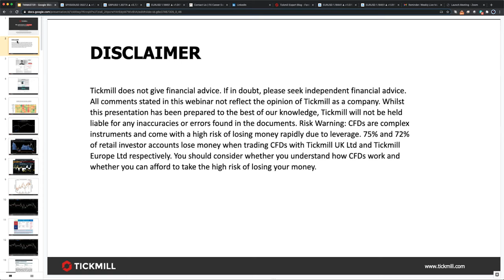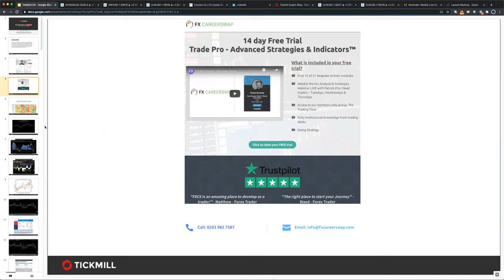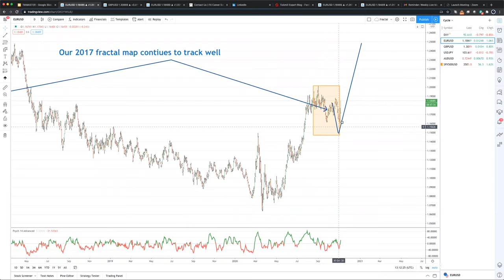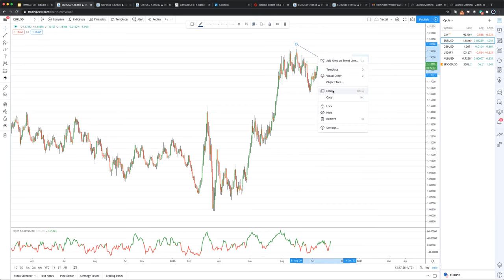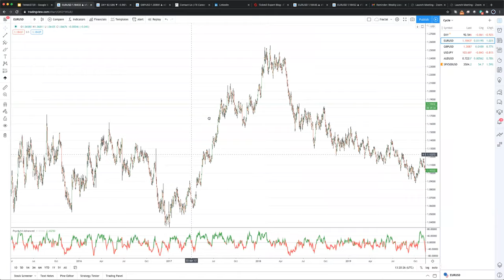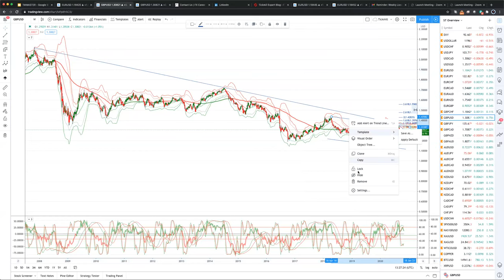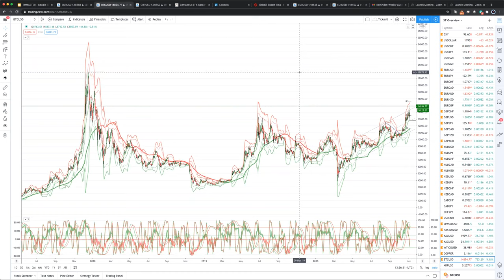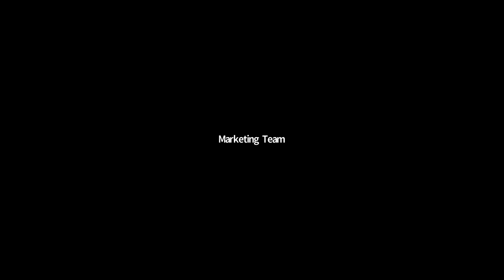Weekly Live Market & Trade Analysis (05.11.20)